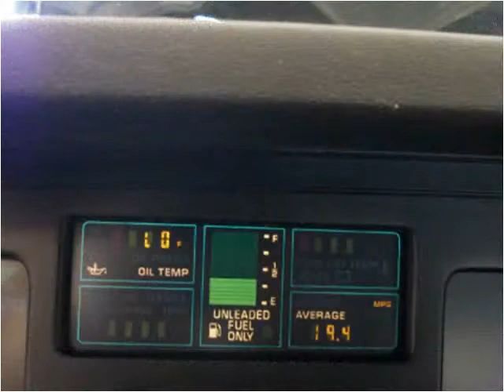1984 Chevrolet Corvette Used Cars Detroit MI